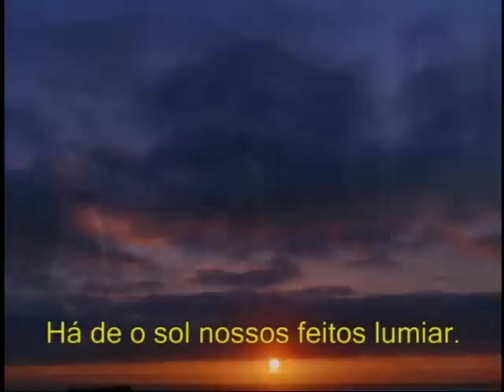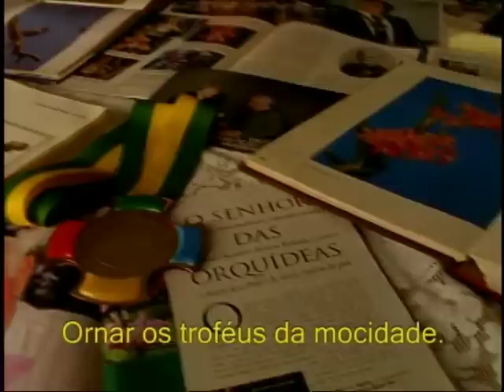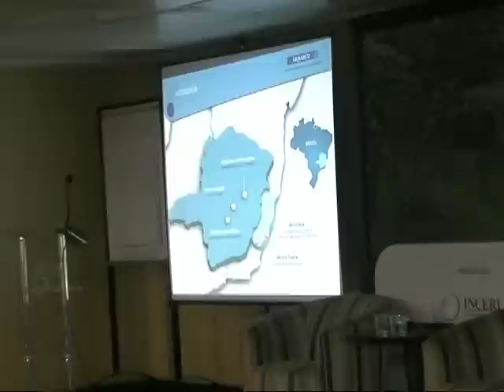Terra Capixaba 23 Julho 2011